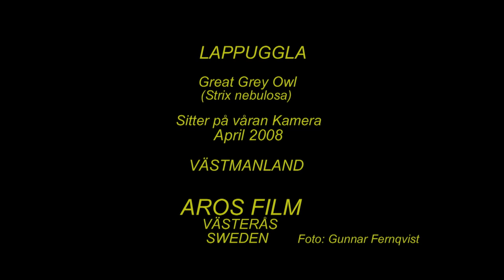LAPPUGGLA PÅ KAMERAN. Great Grey Owl (Strix nebulosa) Klipp - 1823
Lappuggla. Sitter på våran Kamera. April 2008 i Västmanland. (A-9). Great Grey Owl in Sweden,  AROS FILM Fotograf: Gunnar Fernqvist. Västerås. Sweden.